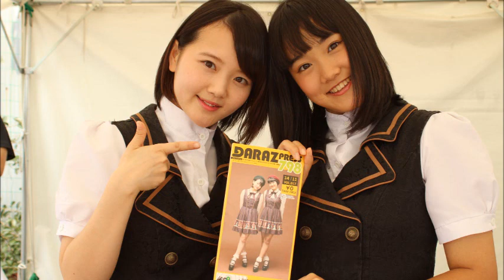2015/05/30 DARAZ FM 79.8 「Chelipのぷぷぷ #139」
※曲カット